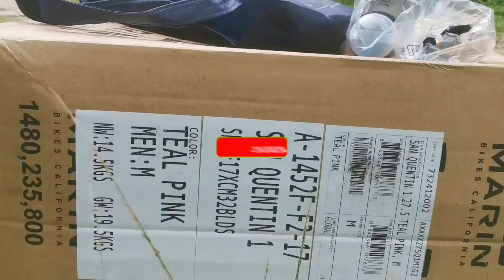Marin San quentin 1 2022 unboxing | bbm cycles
Proses unboxing Marin San Quentin 1 dari Bbm Cycles. Hardcore hardtail